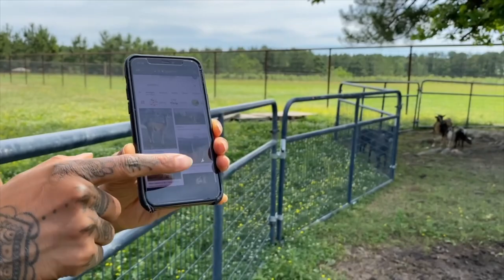Beehive Hunting + Shearing our Alpacas | Dreka Gates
Come along with me while I look for a beehive (or two) to add to the farm, and get the alpacas sheared.